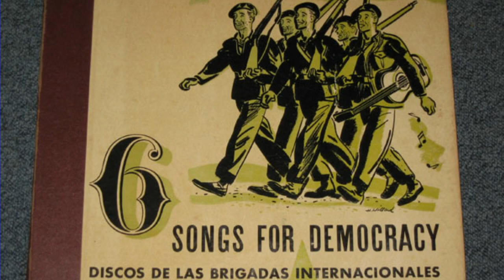Los Cuatros Generales - Ernst Busch, Six Songs For Democracy